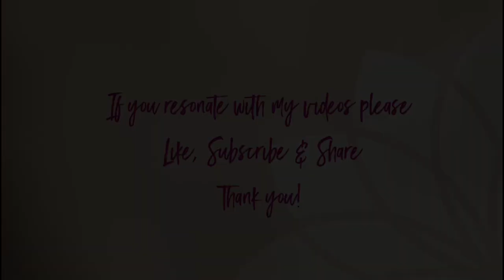HEX I AM: electrically charged impulses emitted from the crystalline matrix of the planet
A follow-up to the Saffik Radial Points.

My Ascension Art is available as digital download high quality for printing. Go to ABOUT MAIA page on the New Earth Star website for info and link to Gallery:

Ascension Art for Digital Download

(Scroll down page)

BOOKS

Blue Star Love - The Mystical Life of Elvis Presley (told in his own words)

Isis Sacred Key Teachings (co-authored with Antoinette Strauja & Vera Lauren

Maia’s Authorized Biography by Vera Lauren

The Colored Bird - A Children's Story